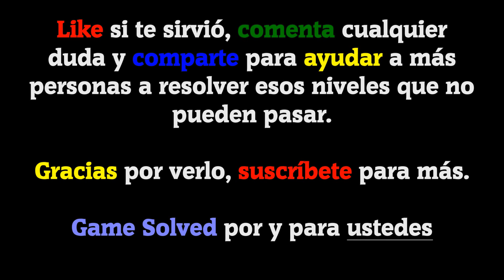Manía de Palabras | Capitulo 51 - Nivel 501-510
Bienvenidos a GameSolved, el canal donde encontraréis todas las soluciones a vuestros juegos. Hoy os traigo todas las soluciones del episodio 51 (10 niveles) del juego Manía de Palabras de Pegi 3

Niveles completados en este vídeo:  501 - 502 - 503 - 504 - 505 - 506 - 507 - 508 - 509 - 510

Descripción del juego:

Juego de palabras simple y adictivo
Manía de Palabras presenta los juegos clásicos de palabras de un modo nuevo y divertido. Tan solo tienes que mover letras para formar diferentes palabras. Es fácil de jugar y es divertido dominarlo. Sin duda, acabarás siendo adicto a la diversión de la búsqueda de palabras de este juego.

IDIOMA: Español(España)

Canciones usadas en el vídeo:
Locally Sourced (De la biblioteca de YouTube).